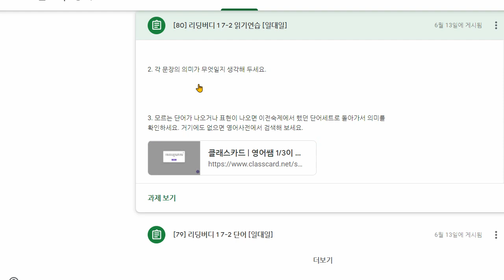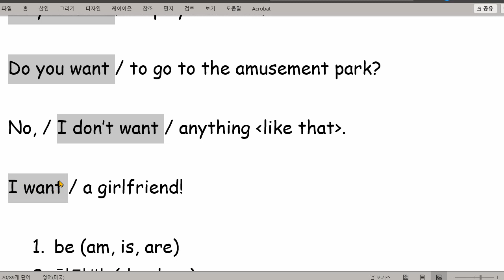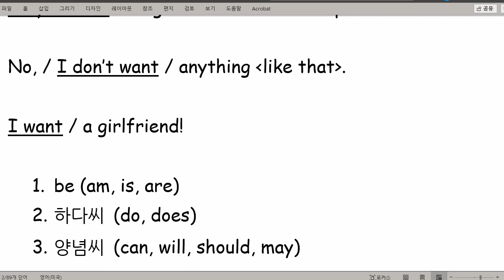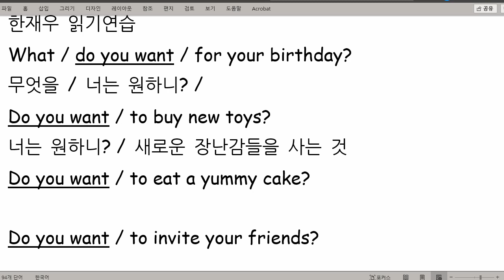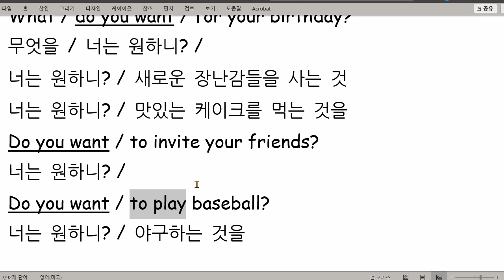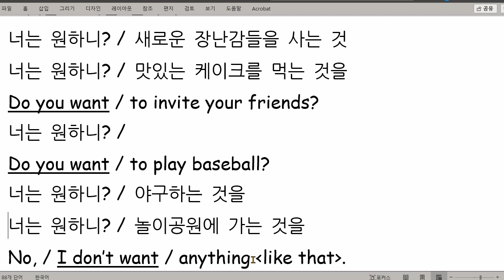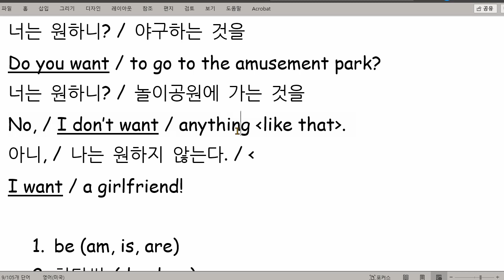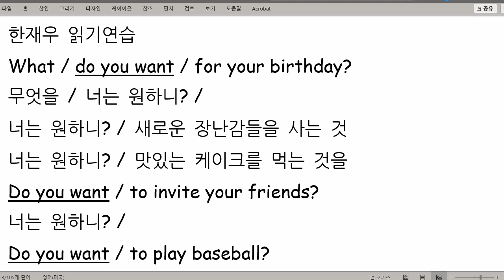한재우 2021 06 24 읽기연습 성취도 60